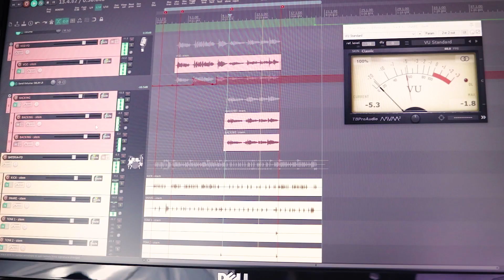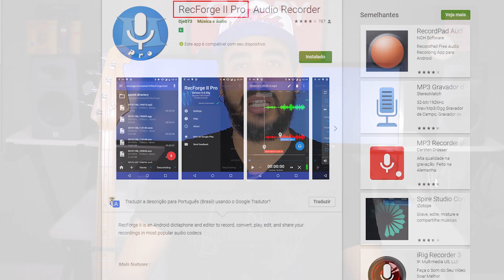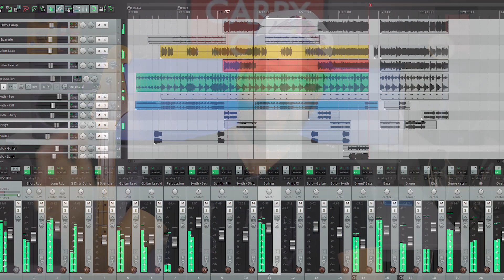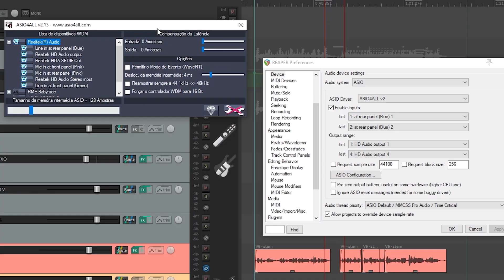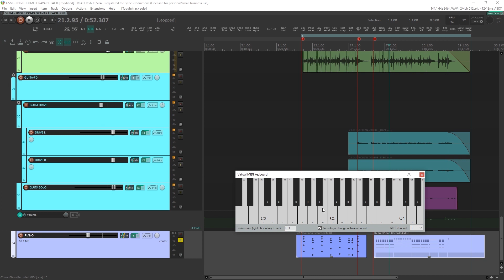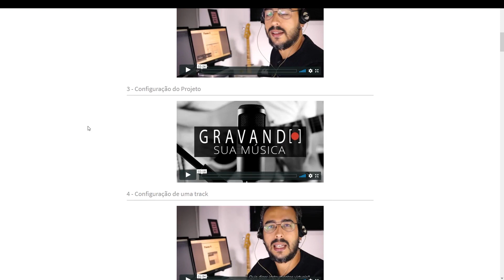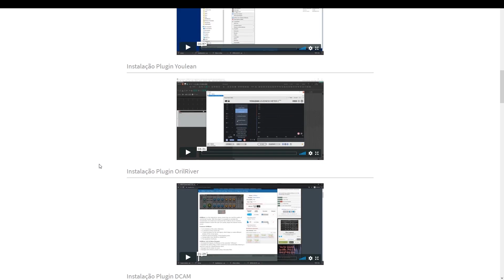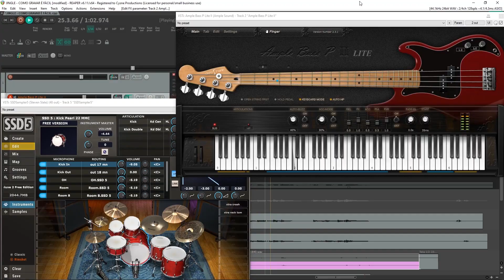Como gravar música em casa mesmo se não tem interface e microfone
00:00 Como gravar em casa com qualidade?
02:37 Gravação de áudio com smartphone
03:25 Gravação com smartphone e microfone externo
03:58 Gravação com a placa on-board do PC
04:41 Gravação com mesa de som sem interface
05:57 Gravação com instrumentos virtuais
07:14 Como tirar melhor resultado de gravação

Praticamente todo músico quer gravar seu som. A maioria já sacou que contratar estúdio profissional é caro e que precisa aprender a produzir em casa. Porém, chega na hora pintam mil dúvidas.

Esse vídeo é um resumão sobre produção de música em casa, equipamentos, softwares gratuitos e até formas alternativas de gravar se você só tem um computador e um celular pra começar.

Eu trabalho há 10 anos com didática de áudio, sou especialista em ajudar músicos a produzirem seu próprio som. Meu propósito de vida é servir de atalho e fazer com que outras pessoas cheguem rápido aonde eu cheguei.

Espero que esse vídeo renove suas esperanças!